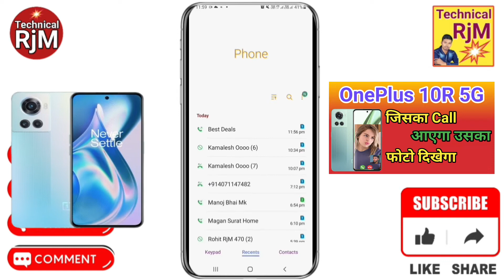How To OnePlus 10R 5G Caller Theme Dialler Change | Call Screen Per Apna Photo Kaise Lagaye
About Video.How To OnePlus 10R 5G Caller Theme Dialler Change | Call Screen Per Apna Photo Kaise Lagaye on OnePlus 10R 5G

Queries Solved
 OnePlus 10R 5G,
OnePlus 10R 5G Caller Theme,
OnePlus 10R 5G Caller Theme Dialler Change,
Call Screen Per Apna Photo Kaise Lagaye on OnePlus 10R 5G,
OnePlus 10R 5G call aane par photo kaise lagaye,
OnePlus 10R 5G call screen par photo kaise lagaye,
OnePlus 10R 5G phone me number par photo kaise lagaye,
OnePlus 10R 5G how to set photo on contact,
OnePlus 10R 5G photo call screen,
OnePlus 10R 5G call screen par photo kaise lagaye bina app ke,
OnePlus 10R 5G phone aane par photo kaise lagaye bina app ke,
OnePlus 10R 5G phone aane par photo kaise set kiya jata hai,
OnePlus 10R 5G contact par photo kaise lagaye,